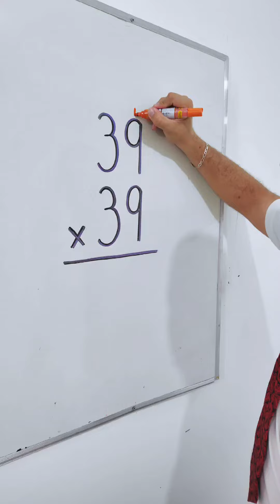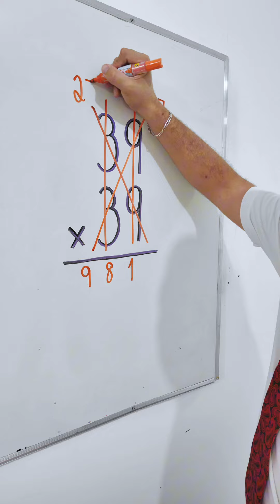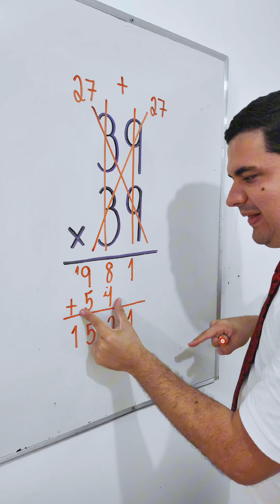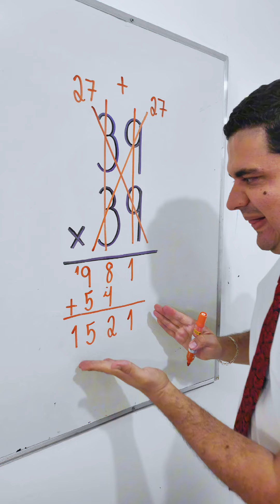Multiplicação INCRÍVEL pelo MÉTODO JAPONÊS 💜